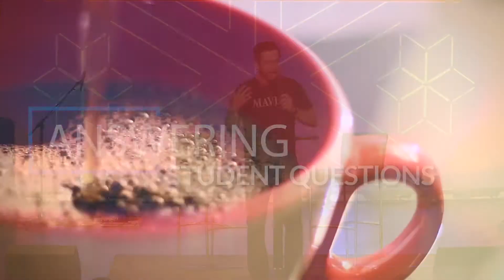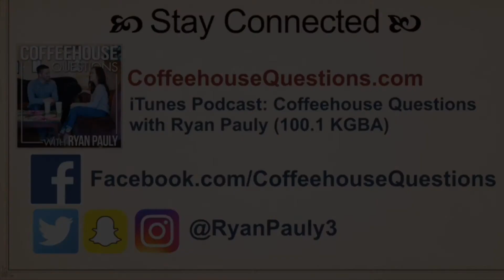Why don't miracles happen more often?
Craig Keener's 1,200+ pages "Miracles: The Credibility of the New Testament Accounts"

Lee Strobel's "The Case for Miracles"